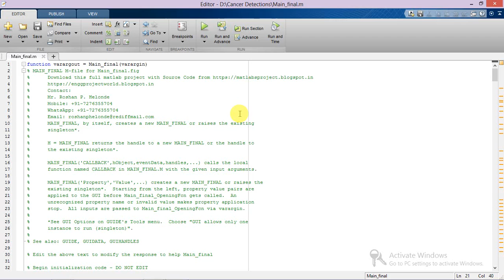Blood Cancer Detection Using Matlab Code